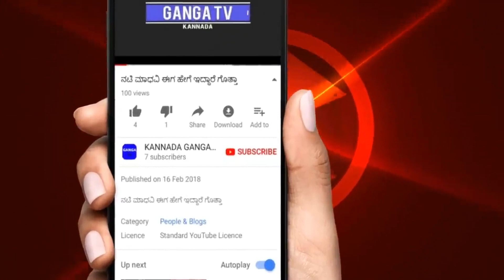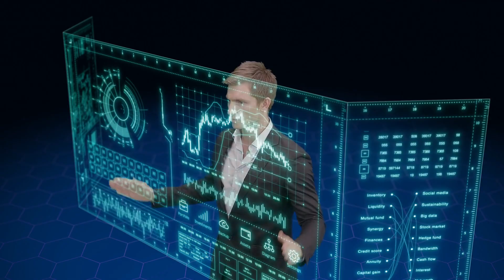ಪ್ರಪಂಚದಲ್ಲಿ ಎಲ್ಲಿ ಹೋದರು ಜಯ ಸಿಗಬೇಕು ಗೆಲ್ಲಬೇಕು ಅಂದರೆ ತಪ್ಪದೇ ವಿಡಿಯೋ ನೋಡಿ